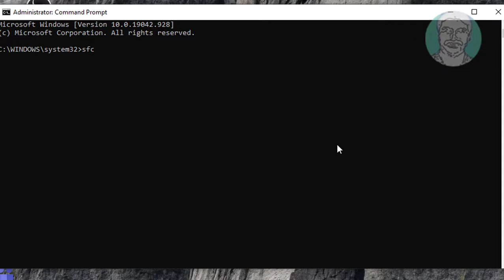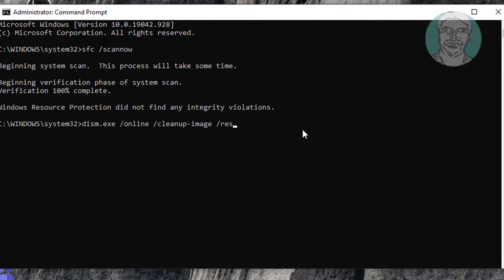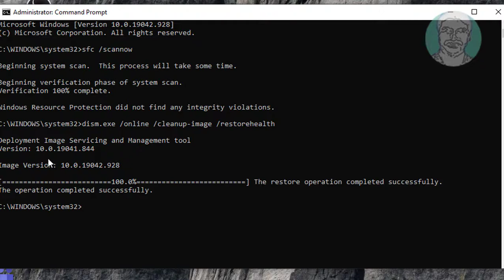Windows Cannot Find 'C:\Windows\regedit.exe' Make Sure You Typed Name Correctly And Then Try FIX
This Tutorial Helps to Windows Cannot Find 'C:\Windows\regedit.exe' Make Sure You Typed Name Correctly And Then Try FIX